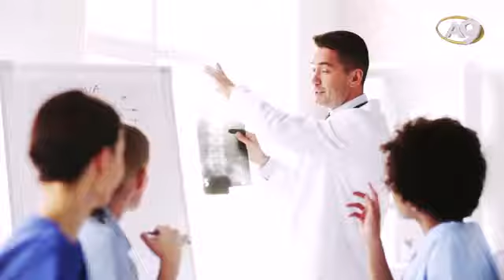Uzayda 1 yıl deneyi